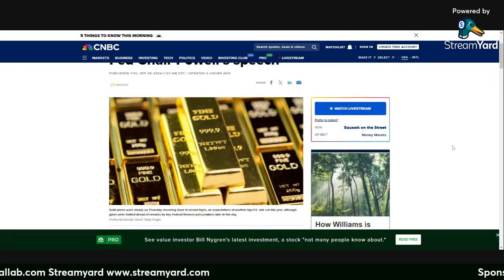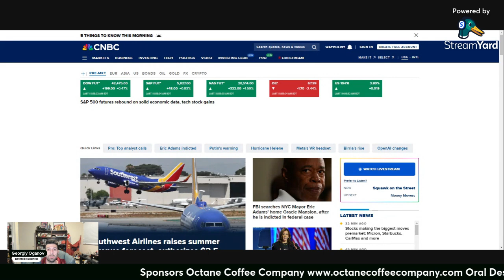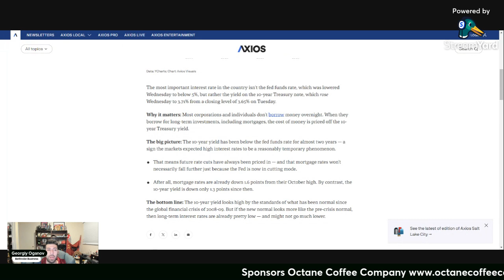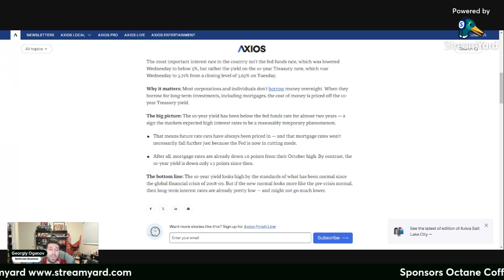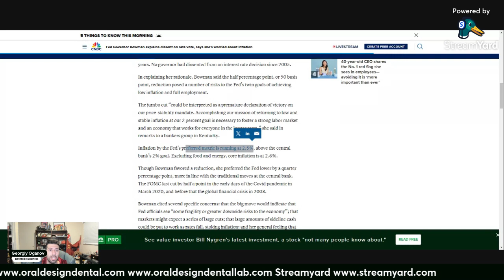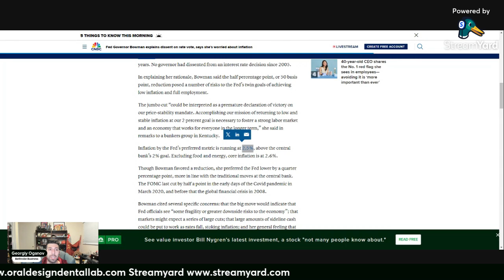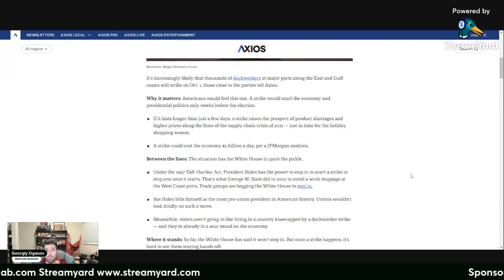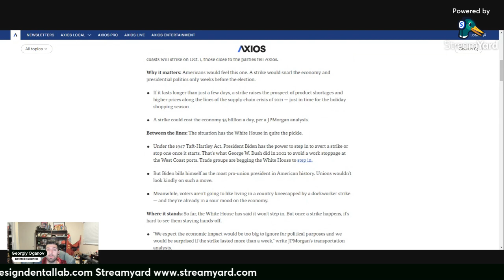Interest Rates and Port Shutdowns